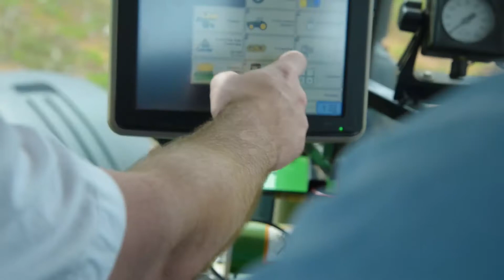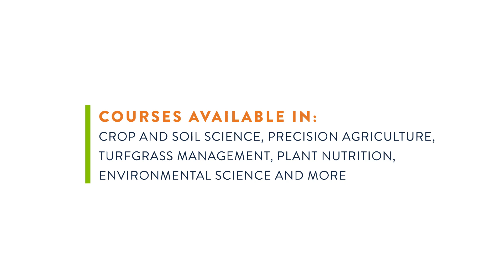Auburn Ag Distance — Alumnus Russ Worsley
Russ Worsley, integrated solutions manager for SunSouth, is a 2015 graduate of Auburn's online Master of Agriculture program in agronomy and soils.